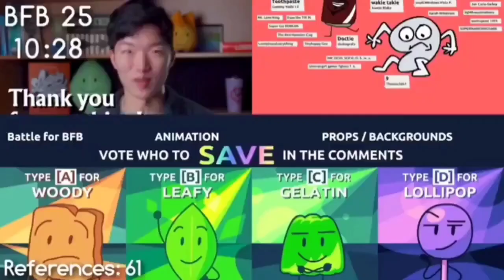1 Second Of Mujoo Chen And Jin Yat